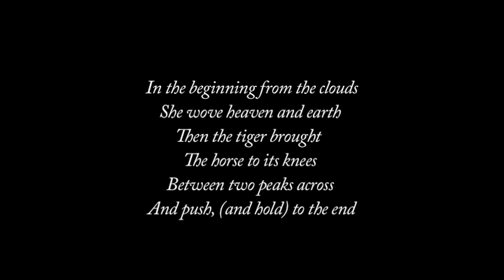Tai Chi Gong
Tai Chi Gong (Tiger Mountain) vist af Stig von Rosen fra Tai Chi Form. Sættet består af 9 stillinger - som gentages mens man drejer overkroppen, som hvis man lavede Tai Chi formen - dog med vægten lige fordelt på begge ben. Stillingerne blev lavet til at kunne udføres stående eller siddende af Grandmaster Tung Hu Ling.

Stig von Rosen underviser i Tai Chi og Tai Chi Gong, og han er elev hos Master Kai Ying Tung.

Tiger Mountain Tai Chi Gong shown by Stig von Rosen from Tai Chi Form.

The set consists of 9 postures - each of them repeated as you rotate your upper body side to side while expanding and contracting as if you were doing the Tai Chi form. The postures were designed to be done standing or sitting and were conceived by Grandmaster Tung Hu Ling.

Stig von Rosen teaches tai chi and tai chi gong, and is a student of Master Kai Ying Tung.